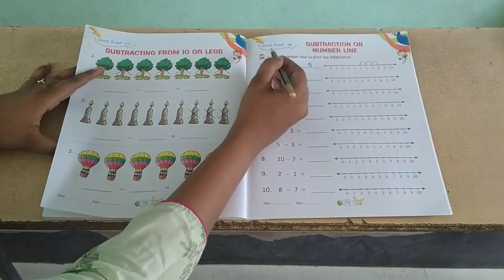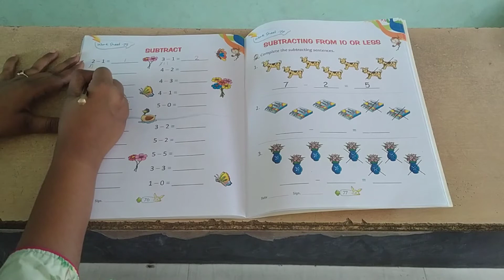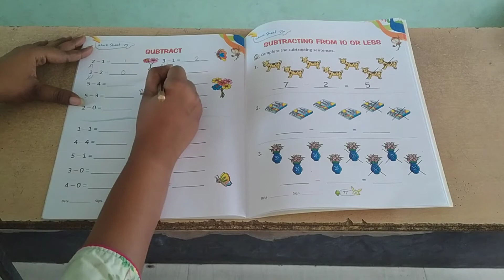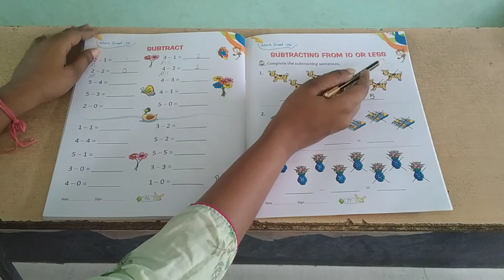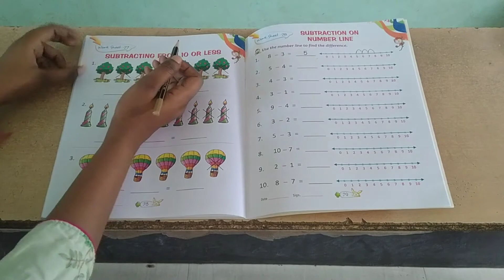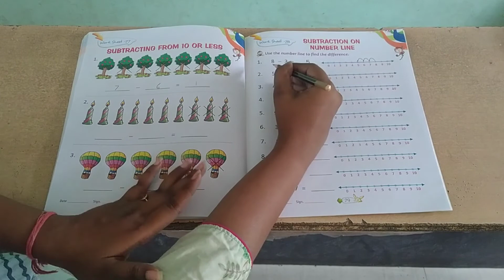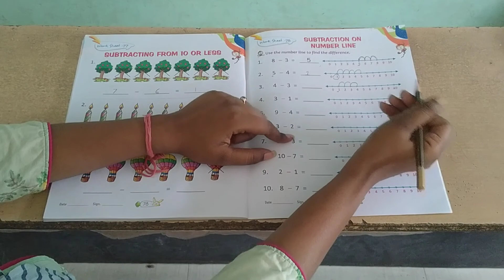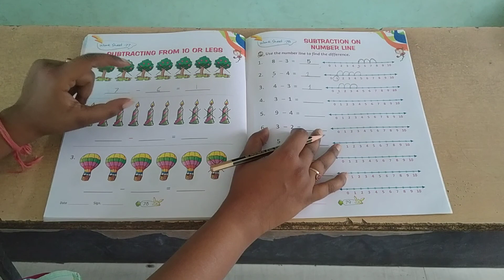Std - Jr.kg. (Sub - Maths, Worksheet - 75, 76, 77, 78)